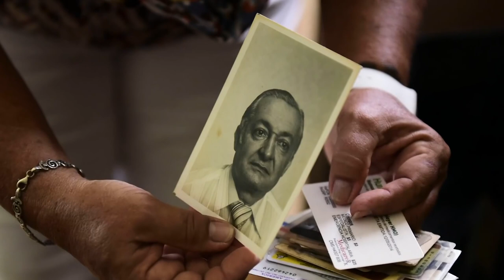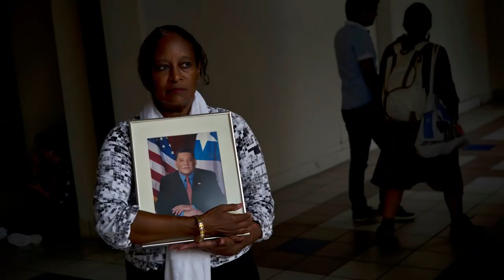Salsa 🕺🕺🕺 Shorts ♫♫♫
Salsa 🕺🕺🕺 ♫♫♫